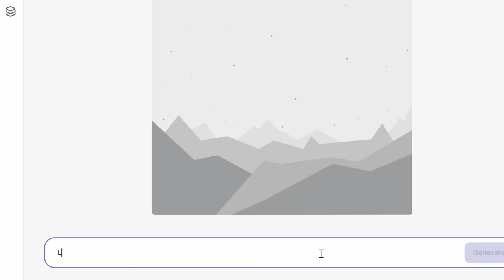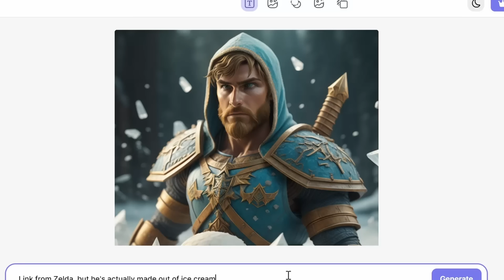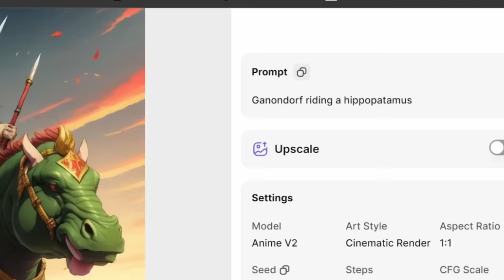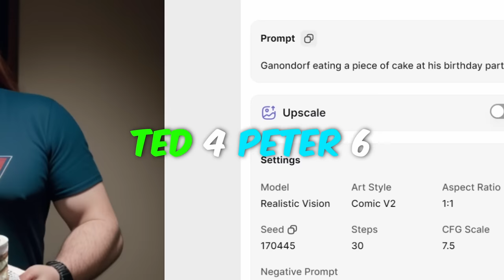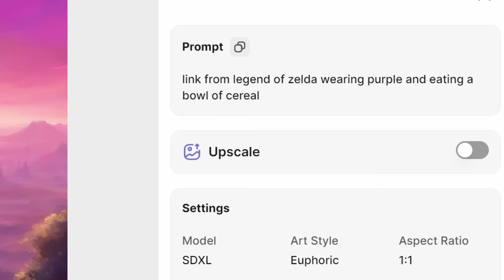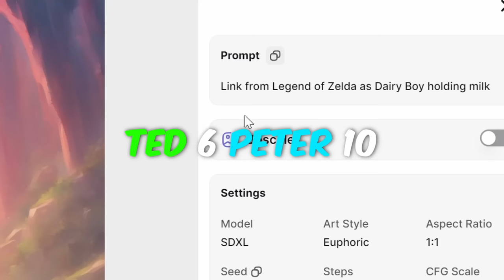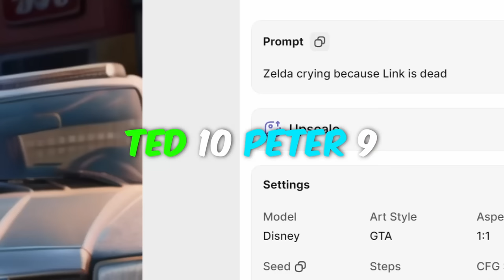We Made AI Generate WEIRD Zelda Art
Welcome to The Basement, let's play a guessing game with Legend of Zelda and AI (artificial intelligence) generated images! The Basement is the friendliest place on YouTube.

In today's video, Peter wagers his Master Sword against Ted's copy of Chrono Trigger in a guessing game. WHO WILL WIN?

The Basement is a let's play Youtube channel - a duo of musical dads from Minnesota, USA. We make hilarious content for parent-aged gamers.